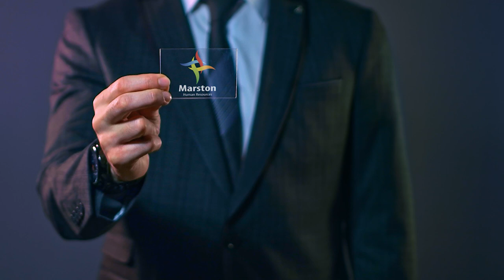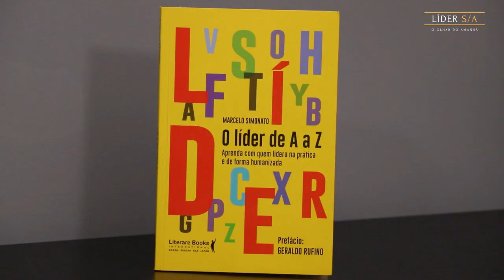Líder S/A com Marcelo Simonato (Escritor e Palestrante)